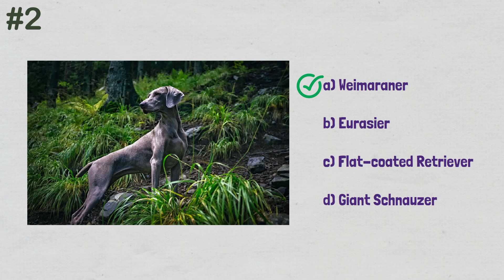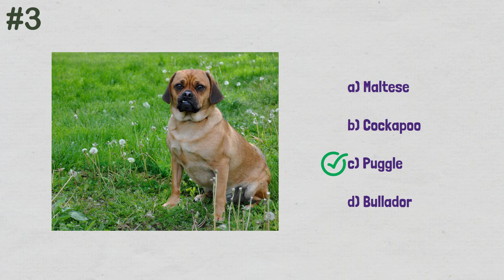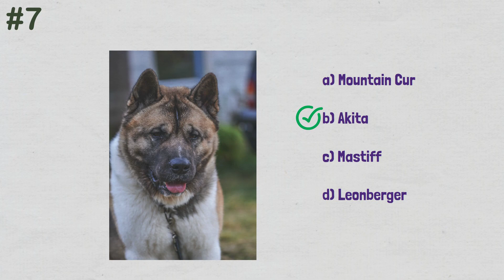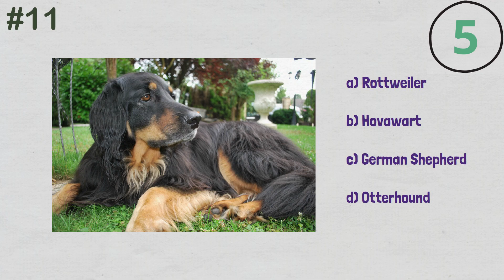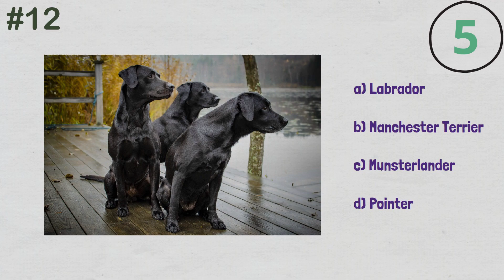Dog Quiz - Guess the Dog Breed - 15 picture questions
New dog breed quiz. Try and guess what breed each of the 15 dogs on the pictures is. Every question comes up with 4 multiple choice answers and a fun trivia fact for the breed shown. Can you get all 15 right?

Please let me know what you think, what you like and dislike and what you would like to see more of in the future. Also, if there are any types of quizzes you enjoy, do let me know and I will try to create them.